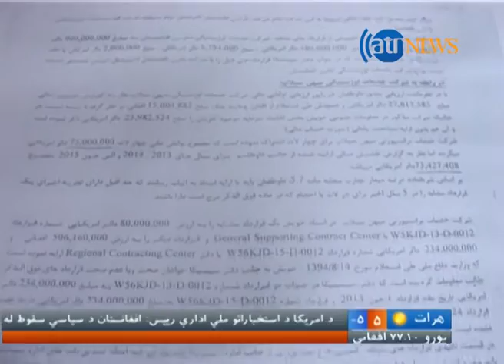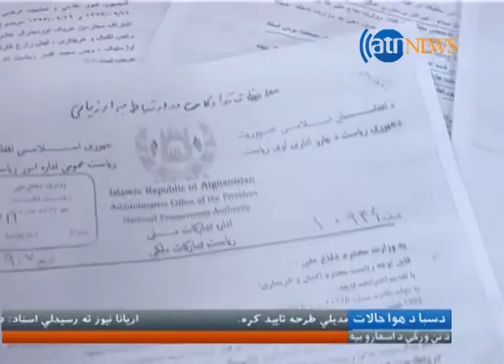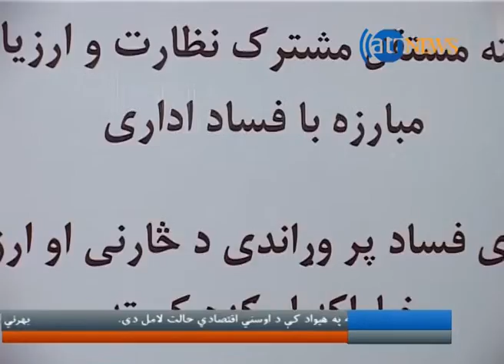Ariana News 6 PM News 10 Feb 2016/ دآریانا نیوز د ۱۳۹۴ کال د سلواغه ۲۱